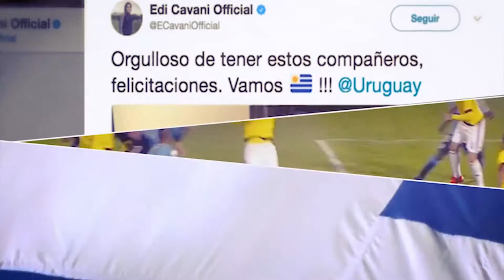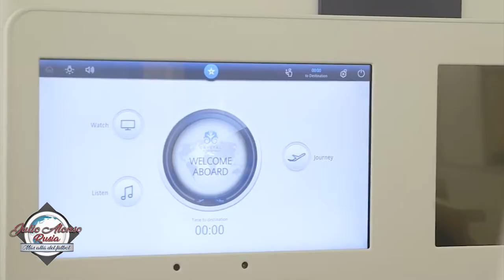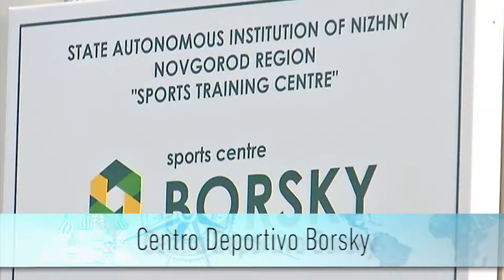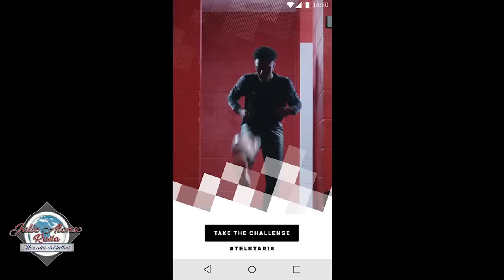PROGRAMA 2 - JULIO ALONSO - MÁS ALLÁ DEL FÚTBOL HD - BLOQUE 1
La otra cara del Bunker Celeste. Te lo muestran Maia y Julio en el segundo programa de Más allá del Fútbol.
Realización: MVD films Uruguay.